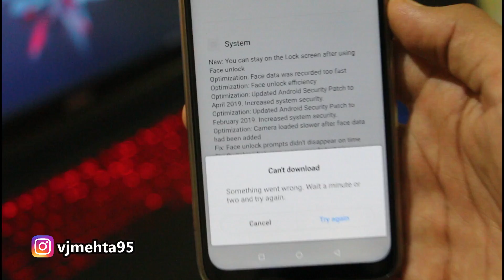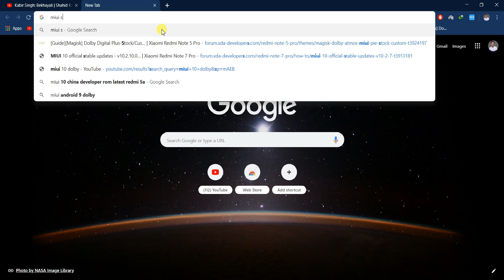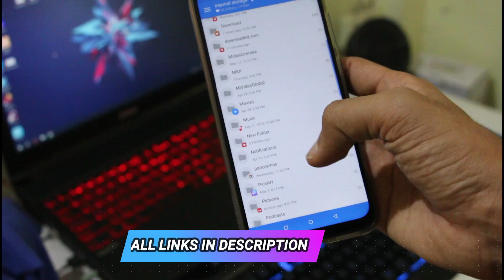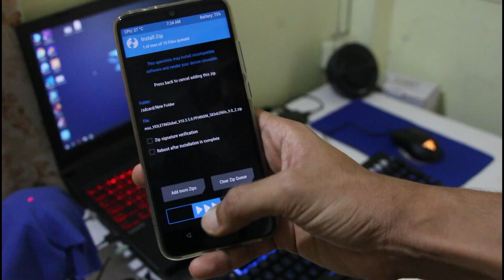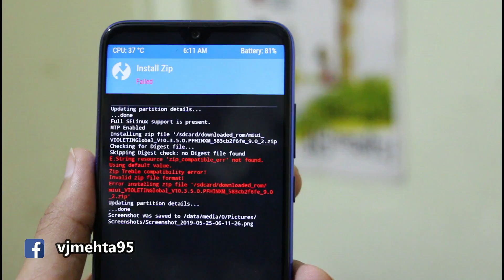Fix OTA Updates In Any Phone [TWRP] ft. Redmi Note 7 Pro/Note7...|Zip Treble Compatibility Error FIX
Facebook Topic-Fix OTA Updates On MIUI 10 [TWRP] ft. Redmi Note 7 Pro... | Zip Treble Compatibility Error FIX
Hello friends,
Is Video Me Mene Batay hai Ki kese ap zip treble compatibility error ko fix kar sakte hai easily.
Video Puri Dekhe and Share Kare.

DOWNLOAD-

ALSO GET CONNECTED ON -

MY GADGET'S (For YouTube)
DSLR(Upgraded One)

LAPTOP(For Editing)
KEYBOARD/MOUSE (Wireless)